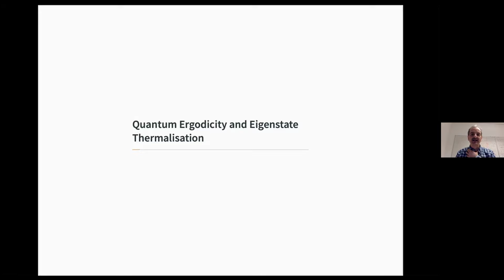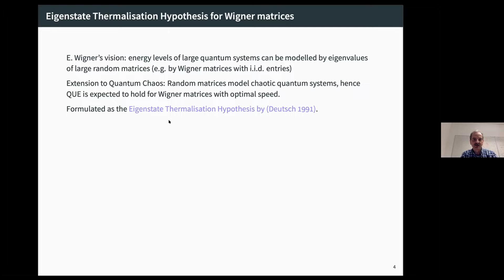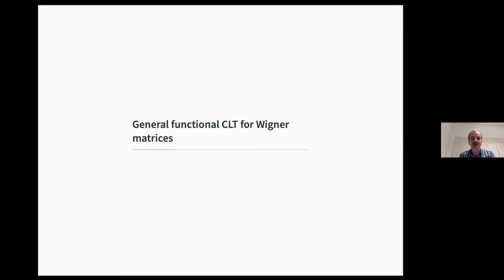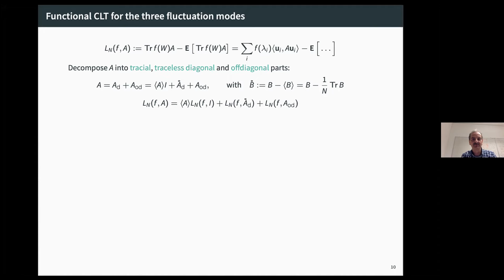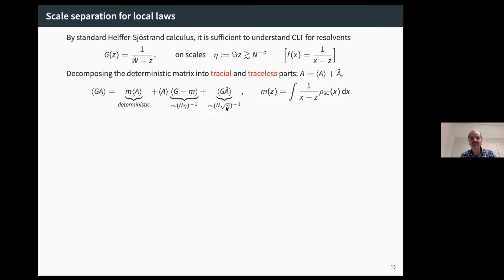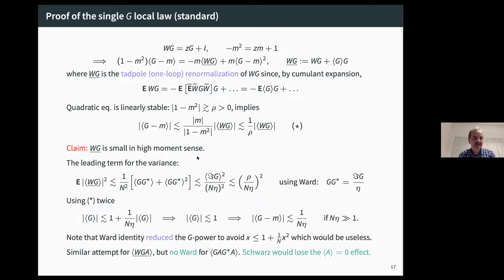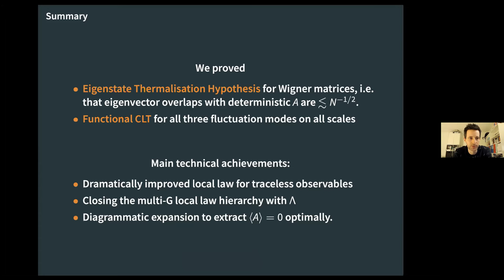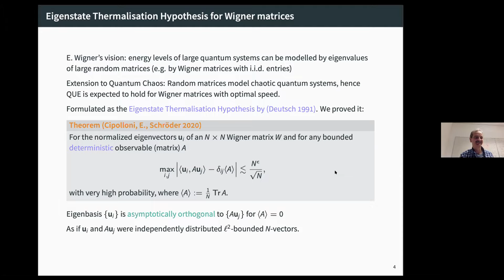Laszlo Erdös: Eigenstate thermalisation hypothesis and ... for Wigner matrices (Feb 11, 2021)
We prove that any deterministic matrix is approximately the identity in the eigenbasis of a large random Wigner matrix W with an optimal error inversely proportional to the square root of the dimension. This verifies a strong form of Quantum Unique Ergodicity with an optimal convergence rate and we also prove Gaussian fluctuations around this convergence after a small spectral averaging. This requires to extend the classical CLT for linear eigenvalue statistics, Tr f(W), to include a deterministic matrix A and we identify three different modes of fluctuation for Tr f(W)A in the entire mesoscopic regime. The key technical tool is a new multi-resolvent local law for Wigner ensemble.